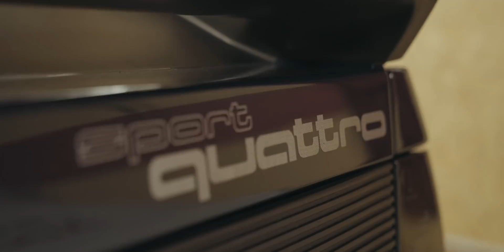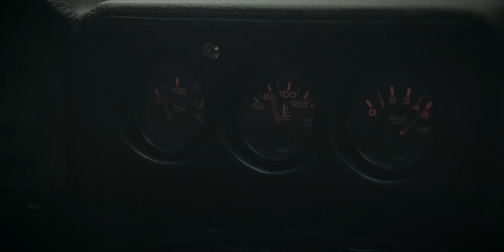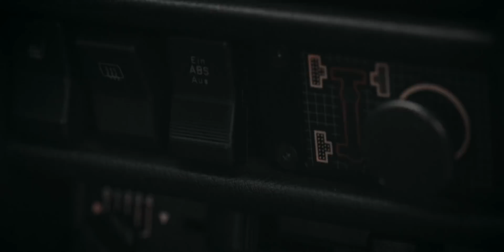Audi Sport quattro : "Le mythe fondateur" - Portraits de passionés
À l'origine des nombreux succès d'Audi en rallye se trouve l'Audi Sport quattro. Rencontre avec ce modèle mythique et son propriétaire.